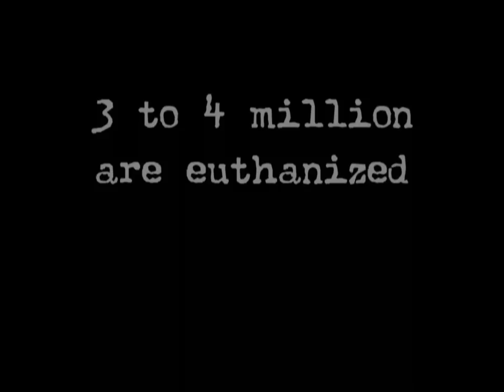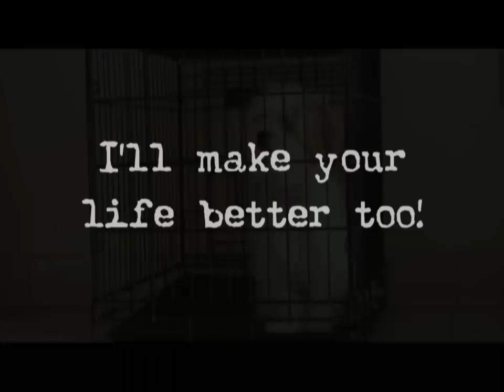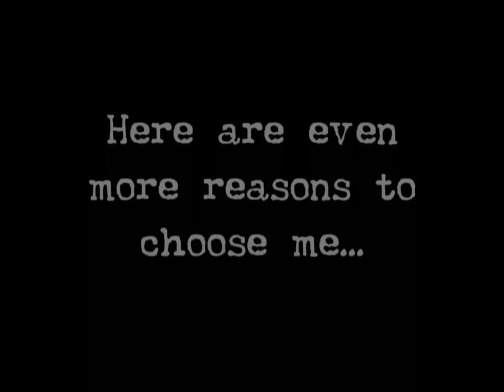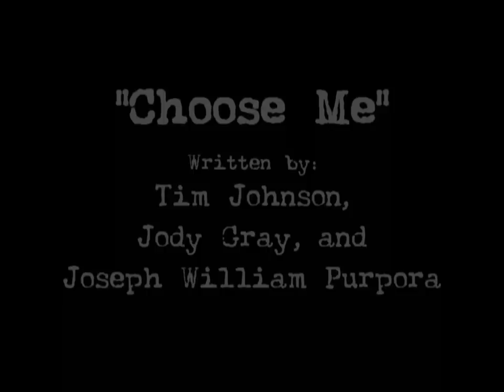"Choose Me" - Songs to Save Animals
"CHOOSE ME" is the best song ever written about pet adoption. It's is one of 9 great pet-inspired songs in the Songs to Save Animals campaign. Nonprofits can join the campaign and use these wonderful pet-inspired songs to inspire support for their organization. Please do more than just 'LIKE' this video - buy a download or two!